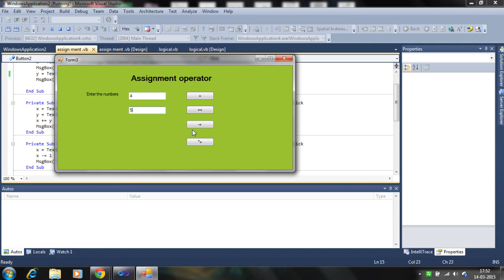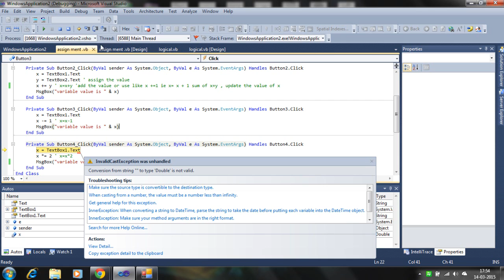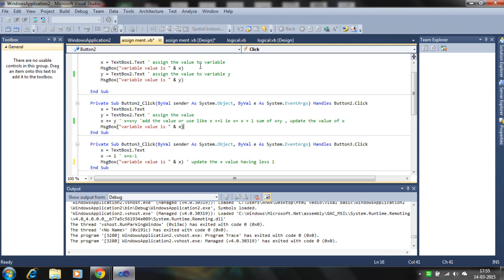assignment operator in visual basic programming 2010 operators part -2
this is tutorial for assignment operator for update the variable
in  visual basic (vb) programming 2010 vb.net for beginner
in this lesson the use of assignment operator we assign the values to variable
add assignment operator add number and update the variable
we can update variable  adding two
numbers or variable , subtracting, multiplies, and dividing ,
calculation
 operation like other language like c , c++